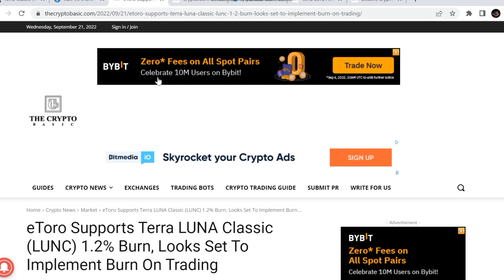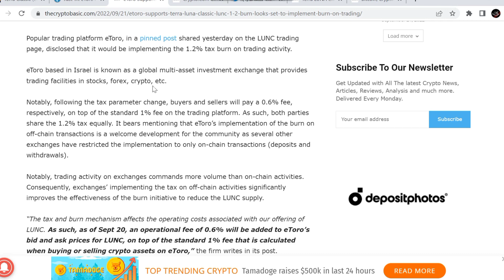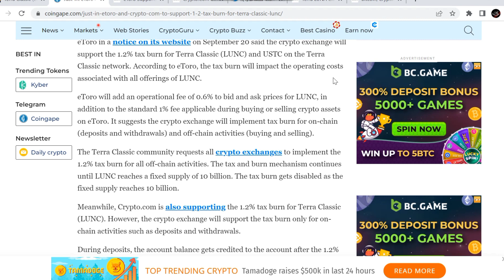Breaking News💥Luna classic 1.2% burn tax off chain implementation! Terra Luna classic news today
Luna Classic going to moon next 100 days ! Terra luna classic news today | lunc coin update today

Hello dosto to aaj ke is video me ham aapko batane wale hai Terra luna classic coi. ke baare me...Lunc coin news update today...Terra classic coin price prediction update today...

Your Quaeries.
Terra classic coin
Terra luna classic coin
Terra classic coin news
Terra Luna
Terra classic update today
Terra lunc coin
Lunc coin news today
Luna classic coin update
Luna classic coin price prediction lunc coin
Terra classic update
Terra Luna
Lunc coin update today